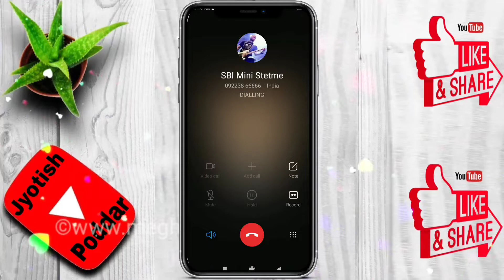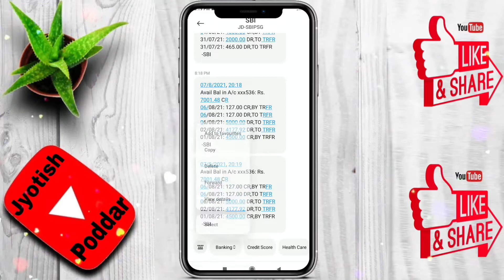How To Check SBI Mini Statement By SMS | SMS Se Kaise Pata kare SBI Account Bank Balance? [Hindi]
आज मै आपलोगो को इस वीडियो मे के माध्यम से ये बातऊँगा की कैसे बस एक मिस काल से अपनी SBI खाते की मिनी स्टैट्मन्ट नीका लए  तो बने रहे वीडियो के लास्ट तक ओर वीडियो पसंद आए तो लाइक करे चैनल को सब्सक्राइब जरूर करे धन्यवाद

SBI MINI STATEMENT CHECK NUMBER

And for Change Your Life and became a Millionaire Join Vestige today 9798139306

u can search Me on Google as name of RAJROHAN1334

Topic Cover:-
how to check sbi account balance by missed call
,how to check sbi mini statement
,sbi mini statement,
sbi balance check number,
sbi balance enquiry number,
check sbi account balance,
how to check sbi account balance,
sbi mini statement kaise nikale,
mini statement,sbi balance,sbi account balance kaise check kare,
technical therapist
How To Check SBI Account mini statement by Missed Call,
process to check sbi account balance,
how to check sbi mini statement,sbi account balance by miss call,
process to check sbi account mini statement,
best way to check sbi account balance,
rejatechnology,sbi account balance,
sbi balance,sbi,
sbi balance enquiry
sbi mini statement
sbi miss call balance number 2019
sbi mini statement number
sbi missed call balance
sbi account balance check online
sbi bank statement
 sbi account check last 5 transaction,mini statement,
JYOTISH PODDAR